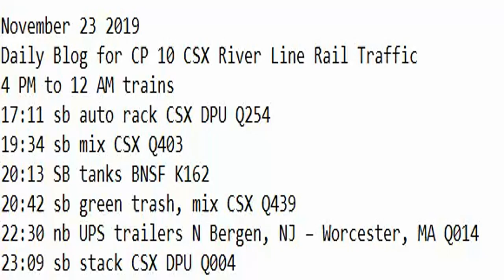November 23 2019 Trains 4 PM to 12 AM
4 PM to 12 AM trains
17:11 sb auto rack CSX DPU Q254
19:34 sb mix CSX Q403
20:13 SB tanks BNSF K162
20:42 sb green trash, mix CSX Q439
22:30 nb UPS trailers N Bergen, NJ – Worcester, MA Q014
23:09 sb stack CSX DPU Q004